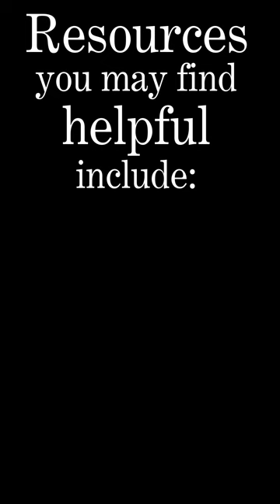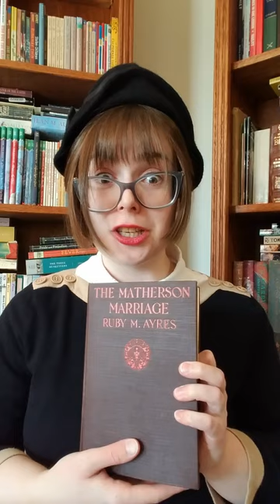Reading The Matherson Marriage by Ruby M. Ayres: Chapter 23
Visual Description: A woman dressed in an old-fashioned looking outfit sits and faces the camera. She has brown hair accessorized with a black hat. She wears a black sweater over a white button-down shirt and grey skirt. She has modern eyeglasses that help her to see as she reads from an old-fashioned book with a liver-colored cover. There are bookshelves filled with a variety of additional books in the background.

Description: Pansy Matherson appears to have all she’s ever wanted, so why is she miserable? Her marriage to Basil Matherson was the talk of two counties; she’s got wealth, a magnificent house with a garden to get lost in, and her beloved son Buster. How could a marriage so seemingly perfect be falling apart at the seams? What turmoil lurks beneath the veneer of this veritable picture of domestic bliss? Watch the façade tumble, the trouble unfold, and Pansy’s marriage fall apart as you listen to Chapter 23 of “The Matherson Marriage” by Ruby M. Ayres.

Acknowledgements: Thank you very much to my sister! She animated the disclaimer text that I used in this video. She’s been a blessing and I am grateful for her help.